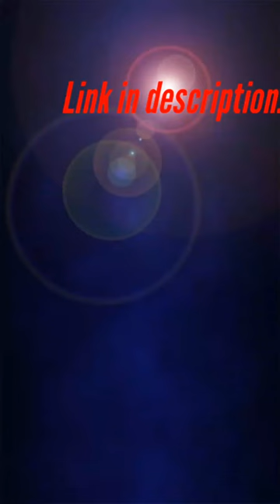Mod Menu for basketball stars (link in description)